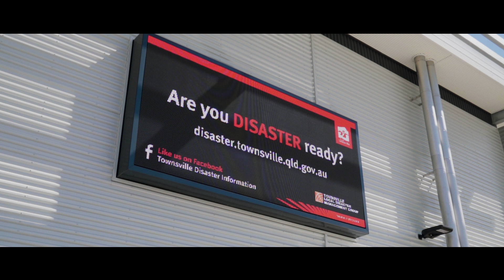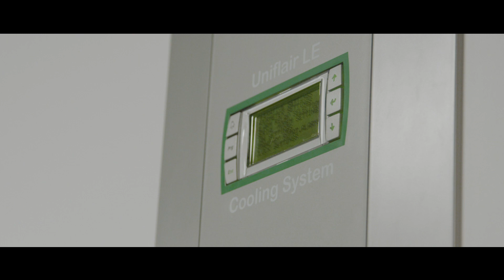IoT EcoStruxure at iSeek Data Center Ensures Connectivity & Resiliency | Schneider Electric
IoT EcoStruxure™ enable iseek Data Centre in Townsville, Far North Queensland to withstand the perfect storm with world-class data center infrastructure technology. The enterprise-class data center had to be built to survive any natural disaster specifically a very severe cyclone. The partnership with Schneider Electric was essential to ensure power and cooling under all conditions. EcoStruxure enables the iseek team to view their data of connected devices and convert that data into actionable information.

This video is about EcoStruxure for Data Centre, Schneider Electric’s IoT-enabled, open, and interoperable system architecture maximizing the value of data to deliver improved safety, reliability, efficiency, and sustainability for our customers and their data centers.